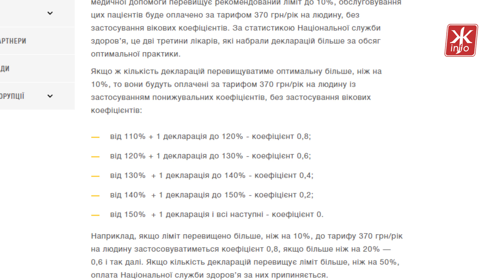Чи може в Житомирі лікар підписати декларацій з пацієнтами понад норму та скільки отримуватиме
Уряд затвердив базовий тариф Національної служби здоров’я України на оплату послуг первинної медичної допомоги на 2019 рік. А саме за одного пацієнта лікарі отримуватимуть 370 грн/рік. Оптимальна кількість пацієнтів на одного терапевта складає 2 тисячі, сімейного лікаря – 1800,  педіатра – 900. Нині, лікарі можуть збільшувати кількість декларантів без додаткових звернень та обґрунтувань до Нацслужби здоров’я. Втім, у такому разі будуть застосовуватися понижувальні коефіцієнти, які передбачають за кожні 10% перевищення оптимальної кількості пацієнтів лікарями, меншу оплату за них. Задля чого вводяться зміни, що ними передбачено та чи вплинуть нововведення на якість надання послуг пацієнтам «первинки», за детальними роз’ясненнями Житомир.інфо звернулось до керівника КП «Центр первинної медико-санітарної допомоги» Житомирської міськради - Івана Дідика. За словами останнього: таким чином врегульовується механізм заключення декларацій, зменшується ризик погоні лікарів за кількістю пацієнтів, акцентуючи їхню увагу на якості надання послуг.